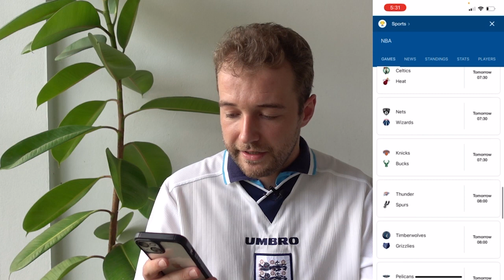The WORST Thing about Living in Thailand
As someone who loves international football, every two or four years I am reminded of one of the worst things about living abroad in Thailand, the time difference and what that means for watching live sporting events.

For some this will be trivial, for others perhaps even an advantage, but for a life long fan of the three lions its an nightmare for me waking up at 2am to watch football games live mid week.